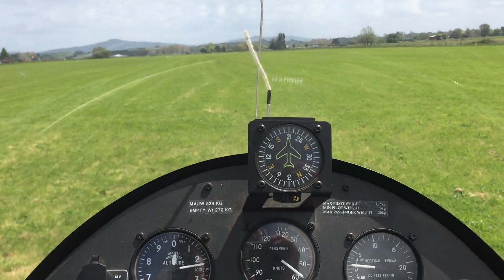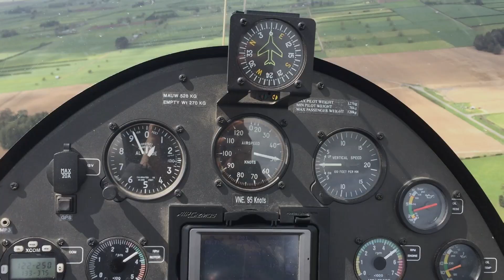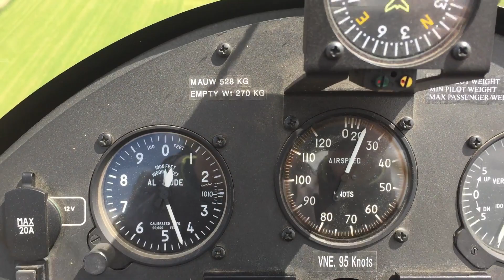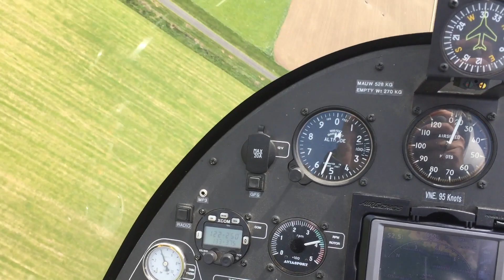Practicing Forced Landings in a Gyrocopter, 2019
Matamata, 2019. Practicing forced landings in a gyroplane with @askelton